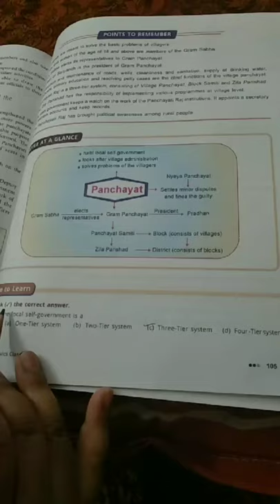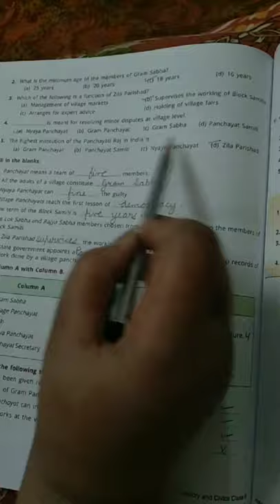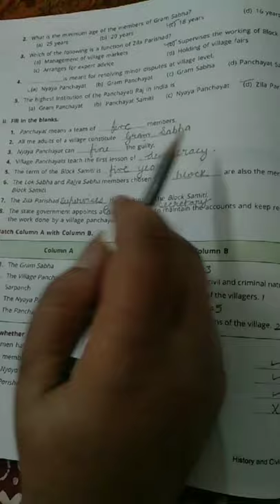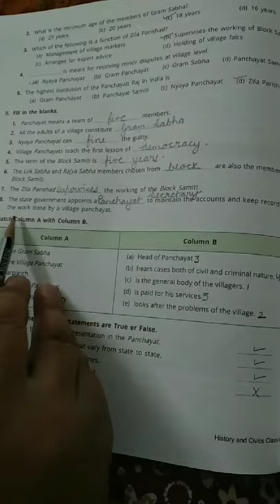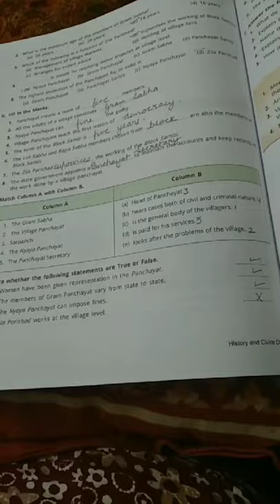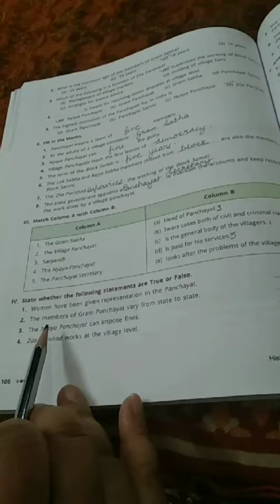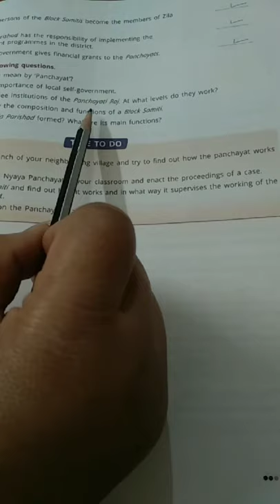Class-6, Subject-History &Civics, Video-17, Chapter-1, Part-7 by Mrs Praveen lata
Video 17, class 6, history/civics chapter 1, rural local self gov,
Part7